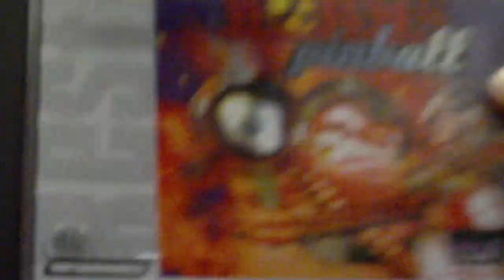Pro beach soccer - tour part 4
timespliter and kill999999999 playing pro beach soccer for ps2